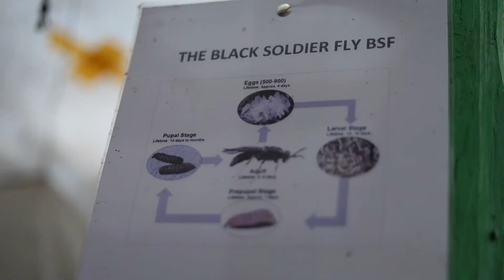Black Soldier Fly farming in Kenya (BSF)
BSF is a fly that holds some unique properties. It's not a pest like the regular house fly, and so it can actually be put to use by humans.

Black soldier fly larvae play a similar role to that of redworms as essential decomposers in breaking down organic substrates and returning nutrients to the soil.